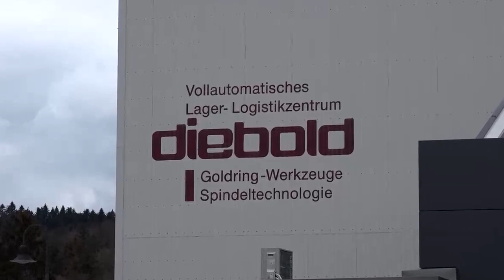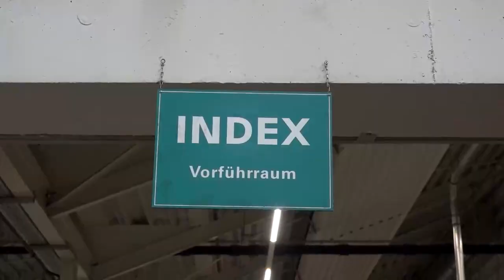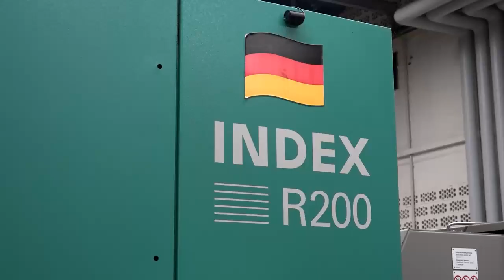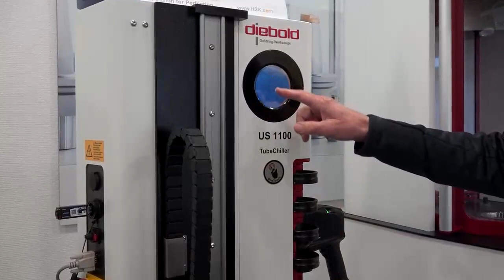For partners Diebold and INDEX, precision is perfection!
Precision is important - and when you’re investing millions of dollars on a machine, why take away that high precision by using an average toolholder? Tune in to this episode of MTDCNC to find out how INDEX machines enhance precision for Diebold in this competitive industry! Tony Gunn of MTDCNC and Hermann Diebold discuss how manufacturing was revolutionized with INDEX machines, delivering a remarkable 35% boost in accuracy, surface quality, and tool life. Offering high-precision shrink-fit technology and less than 1-micron runout tool holders, Diebold has been a symbol of quality and reliability since 1952. Watch the video to learn more about Diebold’s incredible partnership with INDEX and explore their amazing technology

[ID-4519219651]